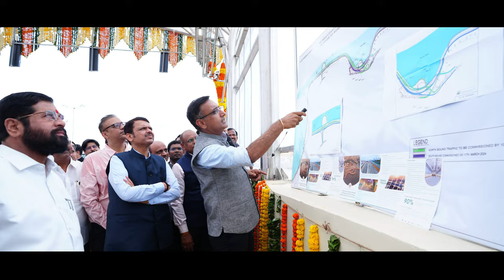आता मुंबईकरांचा प्रवास होणार अधिक सुखकर! | मुंबई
(मुंबई कोस्टल रोड पाहणी व नरिमन पॉईंट ते हाजी अली बोगद्याचे लोकार्पण | मुंबई |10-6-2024)